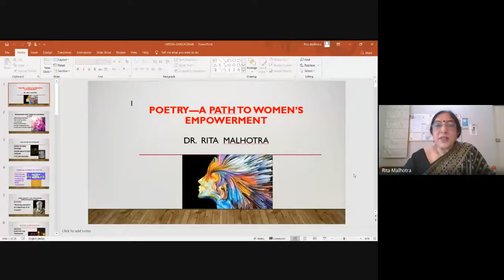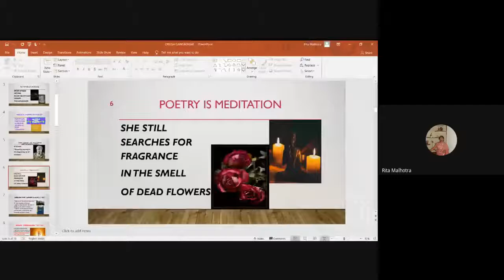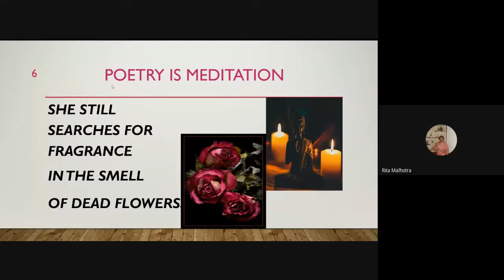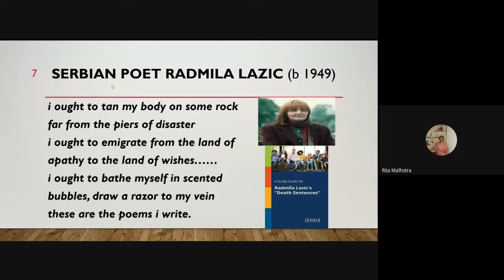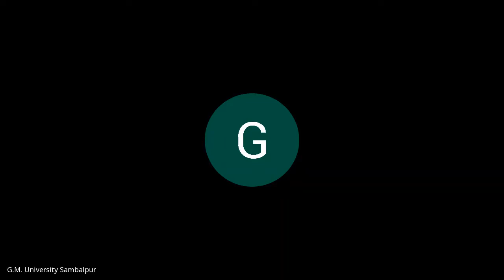10th Lecture in Platinum Jubilee Lecture Series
Poetry: A Path to Women's Empowerment

Chief Speaker:
Dr. Rita Malhotra
President, Poetry Across Cultures, India